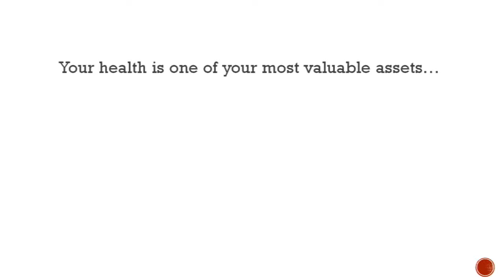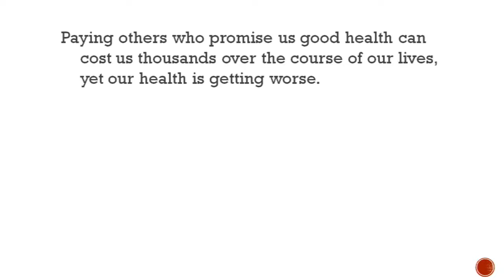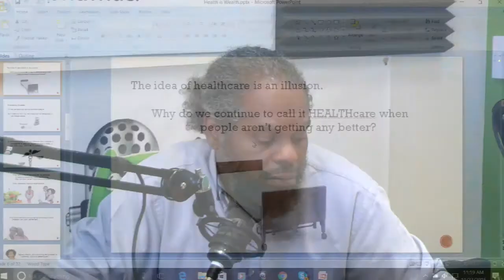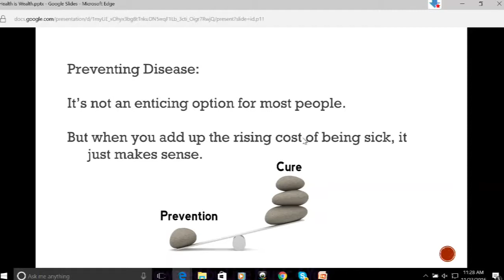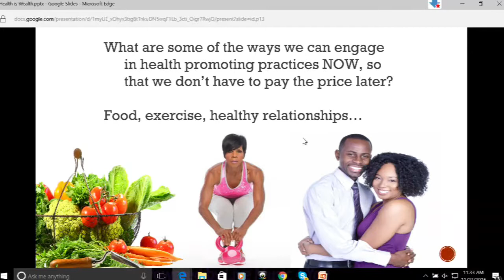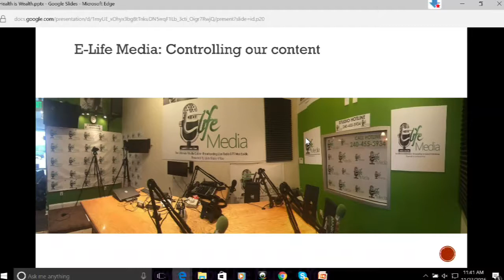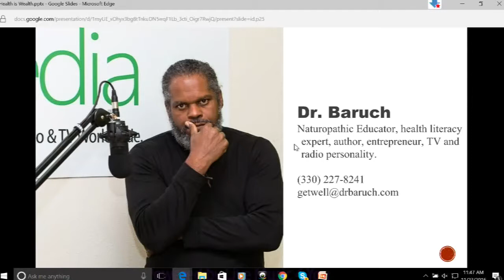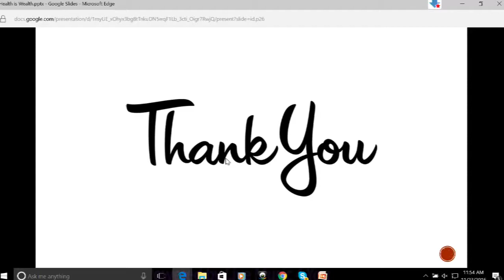Your Health is Your Wealth feat. Dr. Baruch Elife Media